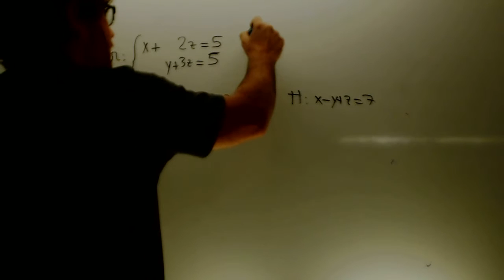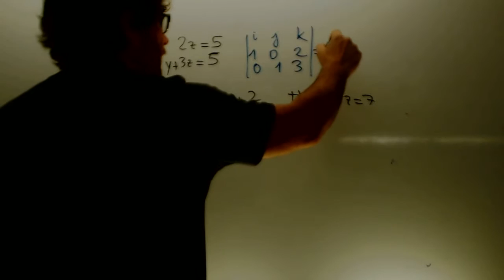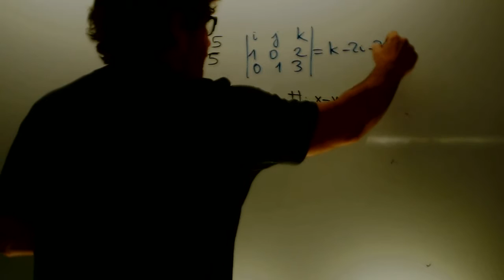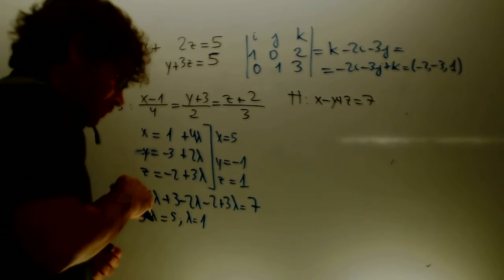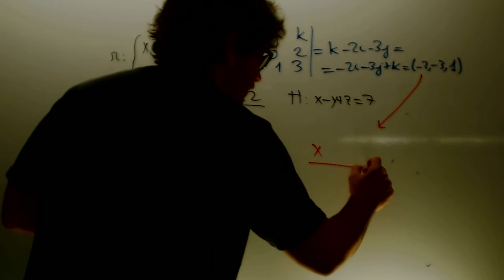Geoemtria Probleama 01 Matematicas 2 Bachillerato Academia Usero Estepona